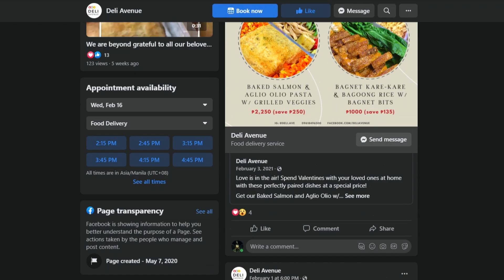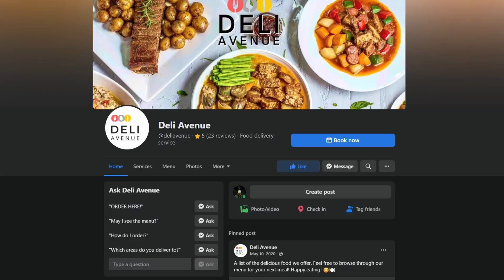Best Ilocano Eats to Order From Deli Avenue | HIDDEN GEMS | Spot.ph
Now, who’s in the mood for a hearty serving of Igado, Bagnet Kare-Kare, and Laoag Longganisa?

Ilocano cuisine takes center stage in this week’s episode of Hidden Gems! Scouring for their next big gastronomic discovery, It didn’t take long for Jash and Leslie to decide on Deli Avenue, a restaurant along Visayas Avenue that’s fast gaining steam for its rich selection of great-tasting, homemade Ilocano meals.

We can all agree that nothing feels better than when your taste buds are pleasantly surprised by a restaurant very few people have heard of. This is why this new food show was brought to life—to introduce you to the best dishes you’ve never had.

There are no chefs, experts, or food critics. Just real people eating great food.